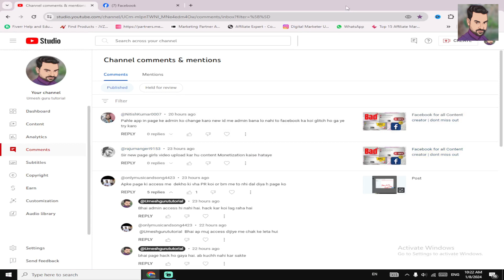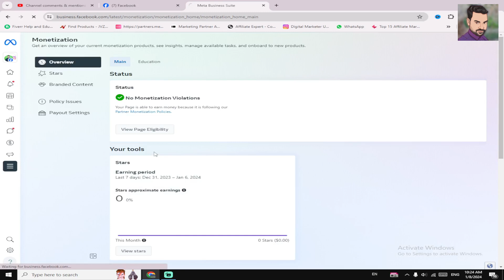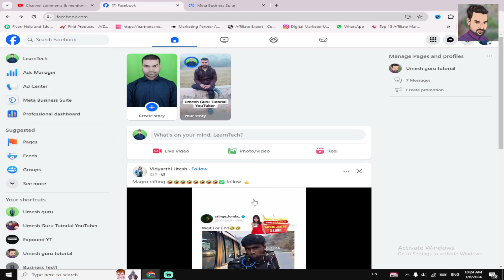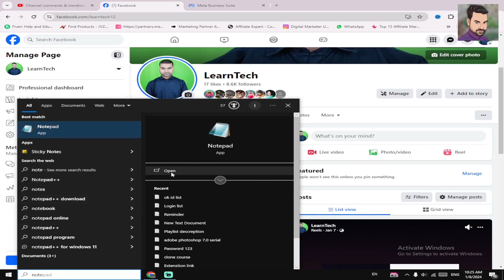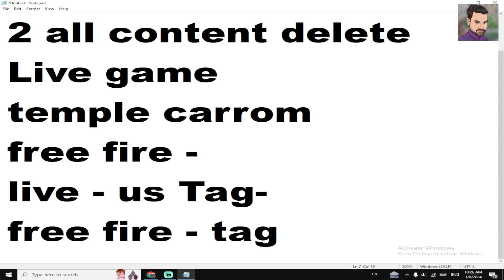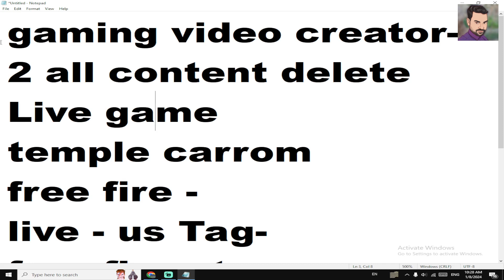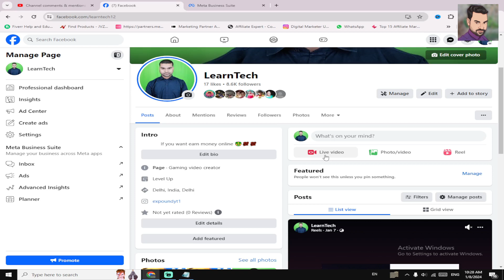copy paste se 1 lakh rupay kamao | 14 don me page ke loc ko remove karo